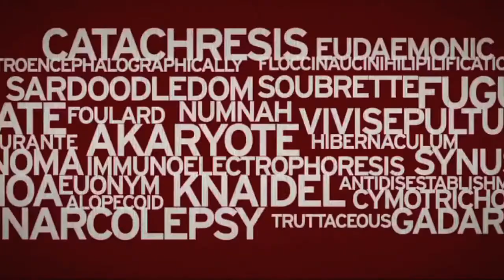2014 In Film (Part 1)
A mash-up trailer using footage from films released this year between January and June. Part 2 (July-December) will be released later in the year. Enjoy!

Audiomachine - Godspeed
Audiomachine - Legend of Destiny

-Maleficent
-The Grand Budapest Hotel
-The Rover
-Noah
-Ride Along
-22 Jump Street
-Oculus
-Divergent
-Bad Words
-Enemy
-Captain America: The Winter Soldier
-Transcendence
-300: Rise of an Empire
-Pompeii
-Jack Ryan: Shadow Recruit
-The Legend of Hercules
-Robocop
-The Monuments Men
-Non-Stop
-Need for Speed
-Sabotage
-A Million Ways to Die in the West
-Godzilla
-Devil's Due
-Neighbors